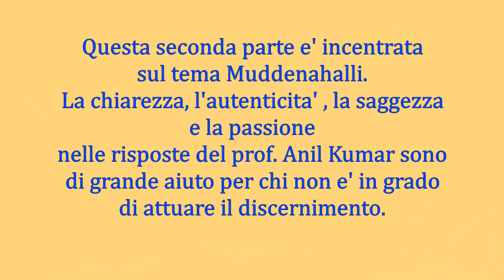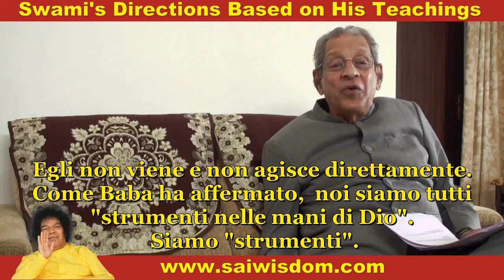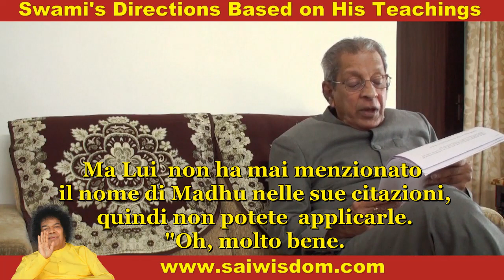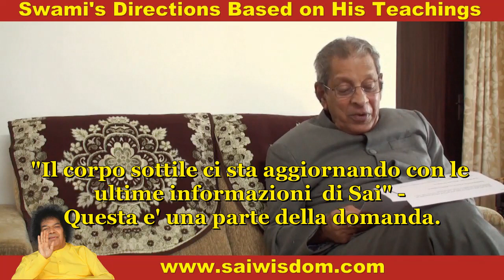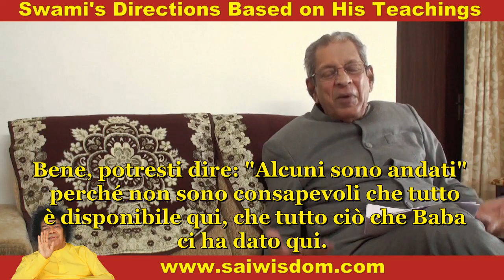PROF. ANIL KUMAR: LE DIRETTIVE DI SWAMI- DOMANDE E RISPOSTE 2* PARTE- 09-12-2019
Nella seconda parte di questa sessione di domande e risposte del 9 dicembre 2019, il Prof. Anil Kumar continua a rispondere alle domande poste da coloro che seguono "il fantomatico corpo sottile di Muddenahalli". Il Prof. Anil Kumar sottolinea attentamente come le loro interpretazioni personali differiscano dagli insegnamenti e dalla guida di Sathya Sai. Ascoltate per correggere eventuali concetti incompresi o dissipare qualsiasi dubbio. Swami è sempre stato molto, molto chiaro su questo argomento. Questa è un'occasione per chiarire eventuali equivoci che potremmo avere riguardo alla Sua guida divina.